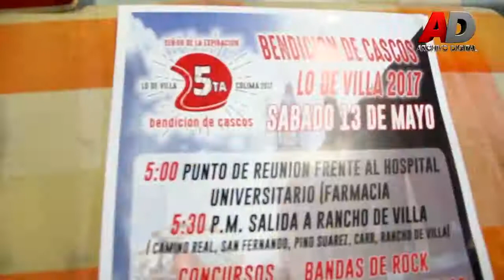VideoAD 5ta bendición de cascos para apoyar con altruismo y la pasion por las motos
VideoAD 5ta bendición de cascos para apoyar con altruismo y la pasion por las motos, se ha logrado sumar a las agencias principales de motos en colima logrando su participacion y ofreciendoles a los motociclistas en general un espacio espirutual y de relajo, logrando una labor altruista apoyando a los adultos mayores con carencias económicas regalando lo que los motociclistas aportan, cabe mencionar que este evento es 100% familiar, en el cual habra rifas, show stunt, concursos y rock and roll